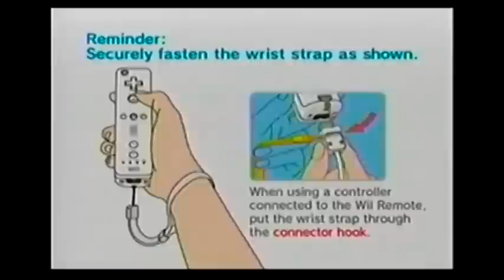Mario Strikers Charged Intro(Reversed)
Played By:Shadowkirby2007(Myself) and this is my Wii Gameplay Footage. This is Mario Strikers intro on Reverse, Its Funny XD Enjoy. PS: Mario Strikers Friend Code Coming soon and Wi-Fi Matches also Coming Soon, I haven't Played it that often, so I will need Practice Before I give out my Friend Code.